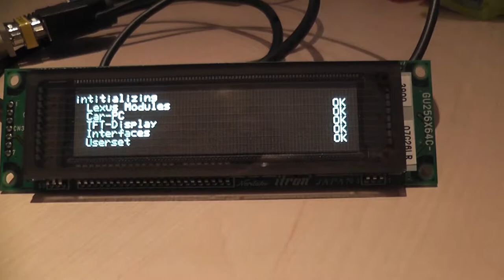Noritake Itron VFD with PIC [serial test]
PIC16F876A with a Noritake Itron VFD GU256x64C-3900. It's just a simple serial test. GFX is stored in the VFD-memory. The PIC calls the GFX over a 10-bit adress. The rest is simple "text-sending" over UART.

First version programmed with CCS in 2007, now i'm using the mikroC PRO. Development-Tool: EasyPIC3
Will be adapted for the LV 24 in the next days for a bigger project.